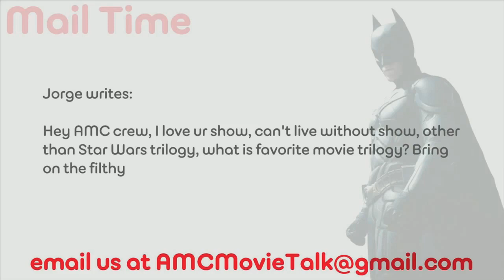What Is Your Favorite Movie Trilogy? - AMC Movie News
Jorge writes: Hey AMC crew, I love ur show, can't live without show, other than Star Wars trilogy, what is favorite movie trilogy? Bring on the filthy